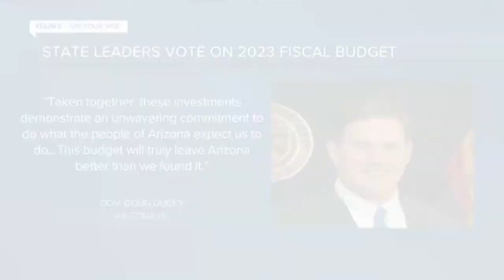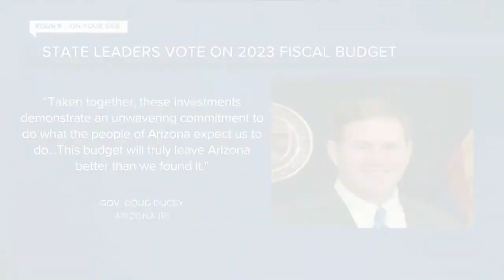KGUN 9 Tucson News Latest Headlines | June 23, 7am